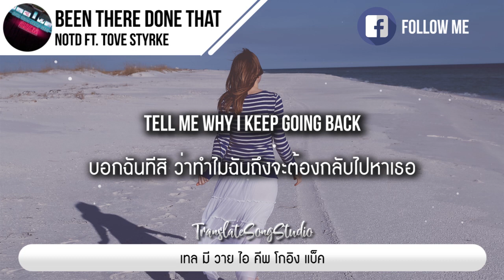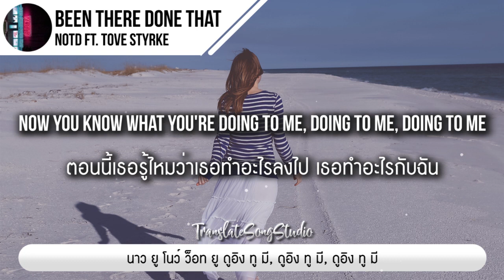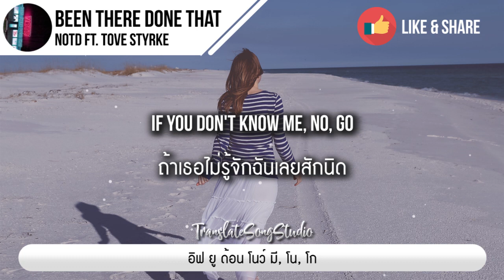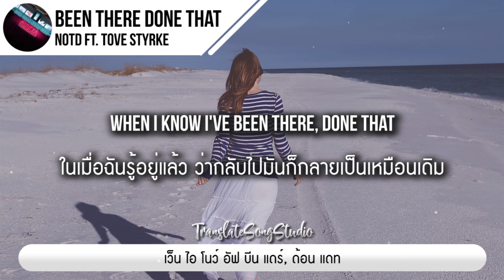แปลเพลง Been There Done That - NOTD ft. Tove Styrke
🎵 Been There Done That - NOTD ft. Tove Styrke